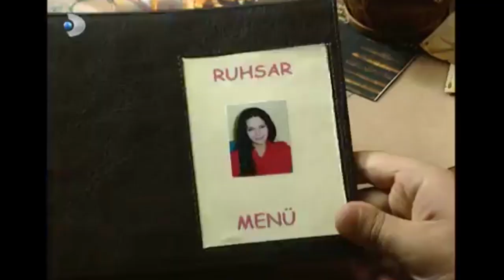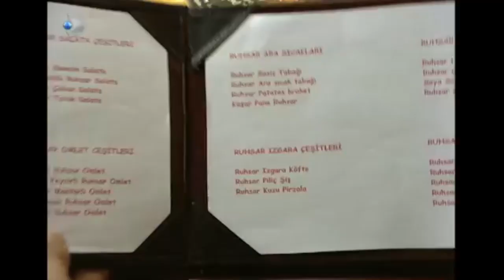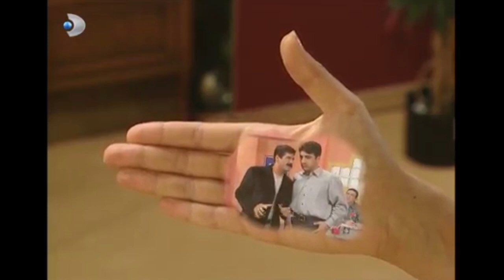Ruhsar Her Şeyi Şerruh'un Yaptığını Öğrendi! - Ruhsar 82. Bölüm